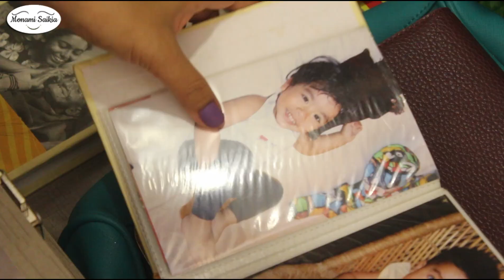AMAZON GREAT INDIAN FESTIVAL SALE HAUL 2022(Hindi) | Elegant Home Decorating items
In today’s video, I have shared few online shopping tips and shopping items :)

*PRODUCTS SHOWN IN THE VIDEO:
*Decorative String Light
*Wine Bottle Lights
*Stars Led Diwali Lights
*Wooden Wall Hanger
*Buddha Monk Statues
*4 Owls Showpiece set

*MUSIC
Youtube Library